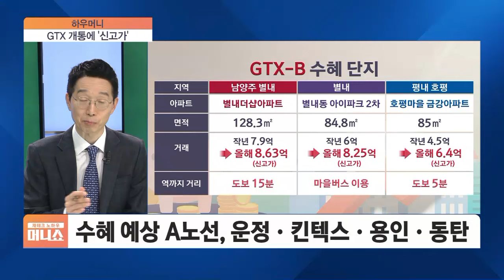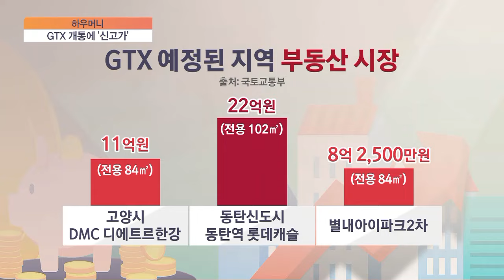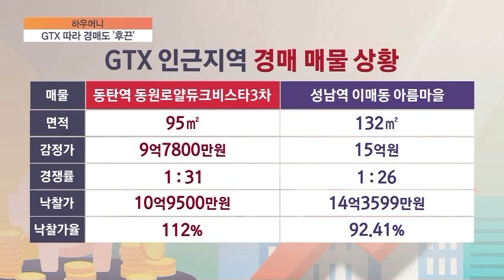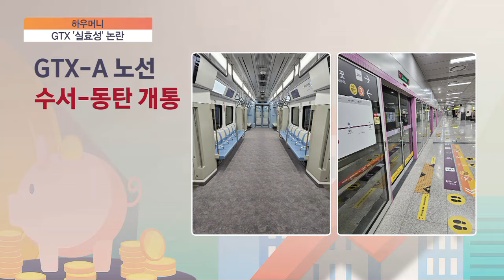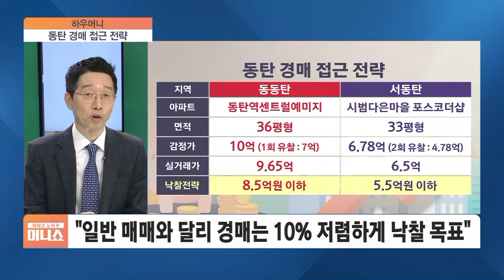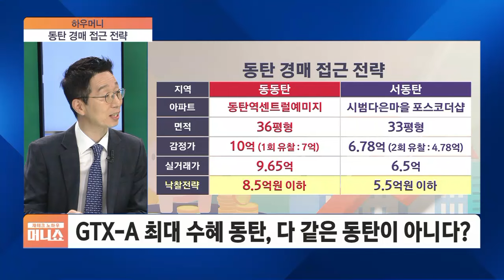[하우머니] "GTX 따라 경매도 잘나가네"…들썩이는 지역은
■ 재테크 노하우 머니쇼 '하우머니' - 설춘환 세종사이버대 부동산학과 겸임교수

수도권 광역급행철도 GTX가 곳곳의 집값을 밀어 올리고 있습니다. 그간 크게 주목받지 못했던 지역도 이제는 분위기가 달라졌는데요. 최대 수혜지로 꼽히는 대표적인 도시가 바로 동탄이죠. 집값이 5개월 만에 무려 1억이 뛰었고 호가도 부르는 게 값이라고 합니다. 지금 가장 뜨거운 GTX 인근 부동산 시장 상황과 함께 경매로 눈여겨볼 매물들까지 설춘환 교수님 모시고 자세히 알아보죠.